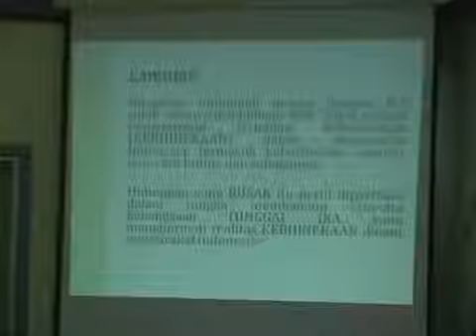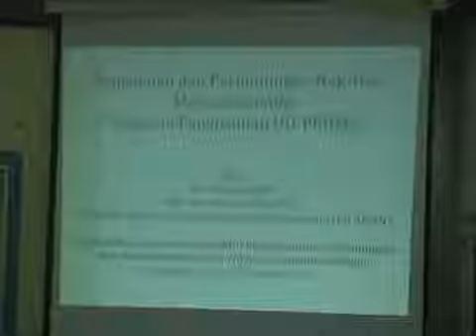Konsultasi Publik Rancangan UndangUndang Pengakuan dan Perl